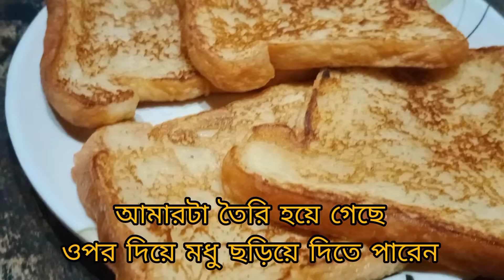How to make a french toast | Classic, Quick & Easy Recipe | বিদেশী খাবার🤤banglavlog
Super easy french toast recipe...

Youtuber from Assam, Studying from Kolkata,🇮🇳
I will be sharing my all type of moments with you guys through my Vlogs.  Hope you will enjoy my vlogs and cooking of my mom both.

Maa's Instagram
minumallickofficial

Love,
Nita